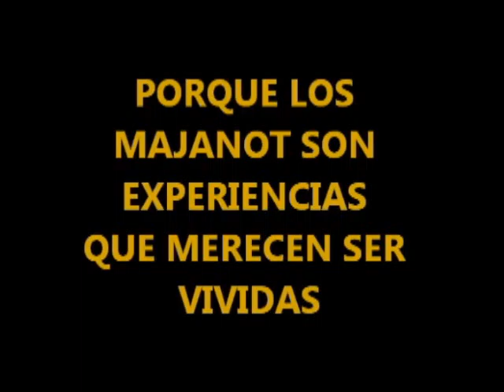Majane Cissab - Invierno 2014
Todo esto y mucho más es un Majane en Cissab
Por eso NADIE se lo puede perder!
Los esperamos a todos!